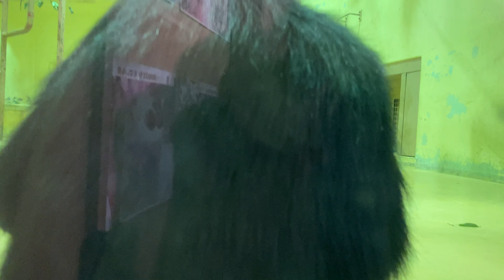🐵目の前で💩ウンチをしてくれたロジャー君は手の平がウンチまみれになってしまった!!💕😅(京都市動物園)